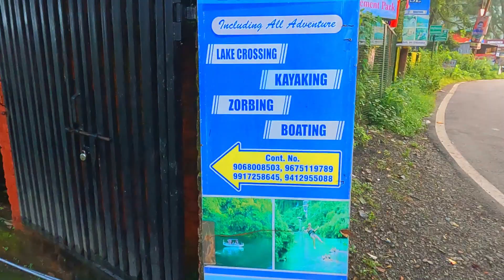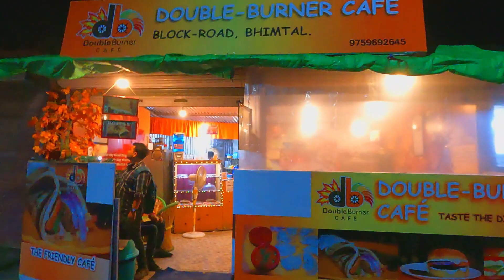Bhimtal | Naukuchiatal | Tourist Places Near Nainital | Travel Vlog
Bhimtal Uttarakhand | Lake District Of India | Naukuchiatal Nainital | Travel Vlog

Bhimtal, another lake town adjoining the popular hill-station Nainital, is an idyllic vacation spot. In monsoon, the lake fills up to the brim and makes for a beautiful picture set against the green hills. Dotted with pretty houses along the slopes, Bhimtal is perfect for a serene holiday. In winters, Bhimtal becomes a bird-watchers paradise, with the arrival of migratory birds.

Legends say that Bhima, one of the Pandava princes from Mahabharata, created the picturesque lake and hence, its name. Historians believe that Bhimtal was used as a stoppage en route to Nepal and Tibet from India and may have been a part of the ancient silk route. The town is also home to several educational institutions.